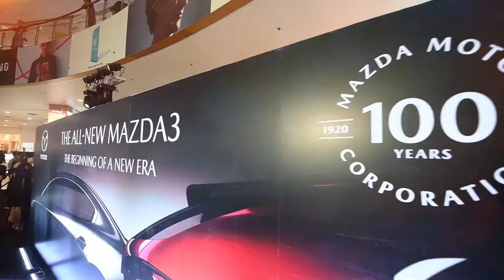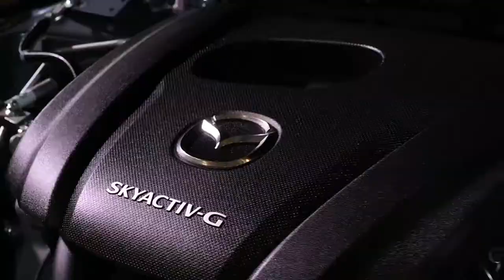Star Event Production - All New Mazda 3 Sedan & All New Mazda 3 Hatchback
Mazda Car ရဲ့ နှစ် ၁၀၀ ပြည့် နှင့် All New Mazda 3 Sedan & All New Mazda 3 Hatchback တို့ကို Myanmar Plaza promotion area မှာ မိတ်ဆက်ပေးခဲ့ပြီး ဖြစ်ပါတယ်။
ဒီပွဲကြီးကို ဖေဖော်ဝါရီလ ၂ ရက်နေ့အထိ အထူးပရိုမိုးရှင်းများနှင့်ရောင်းချသွားမှာဖြစ်သည့်အတွက် လာရောက်ကြည့်ရှုလေ့လာဖို့ ဖိတ်ကြားအပ်ပါတယ်။
ကြွရောက်အားပေးကြသော နိုင်ငံကျော်အနုပညာရှင်များအားလုံးကိုလည်းအထူးကျေးဇူးတင်ရှိပါတယ်။